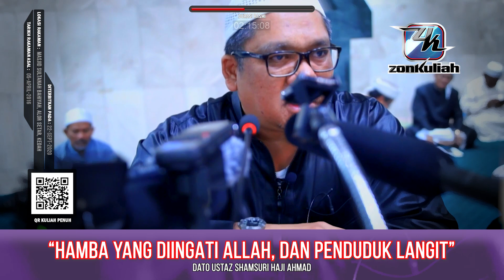TAZKIRAH : Gembala Kambing Yang Allah Banggakan - Ustaz Shamsuri Ahmad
~Kisah pengembala kambing yang Allah bangga dengannya
~Rasa takut yang menjadi sebab Allah ampunkan dosanya
~Tidak rugi menjadi orang yang baik (orang yang soleh) di atas dunia